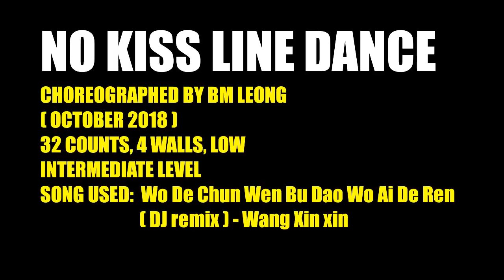No Kiss line dance_BM Leong 我的唇吻不到我愛的人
Choreographed by BM Leong ( October 2018 )
32 counts, 4 walls, low intermediate level
Song sued: 我的唇吻不到我愛的人 (DJ版) -王奕心